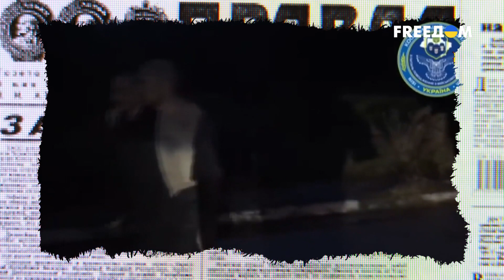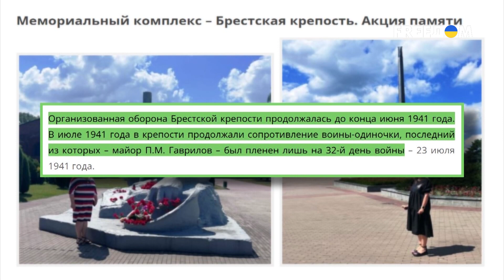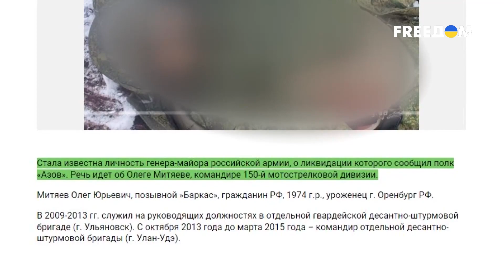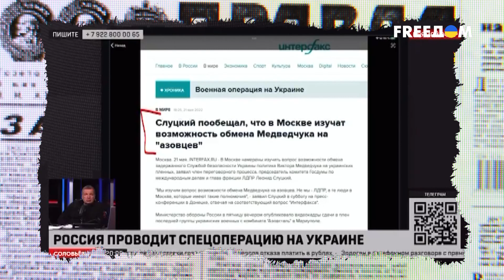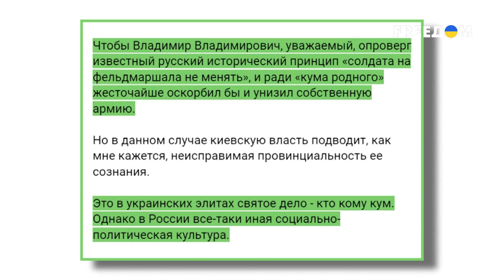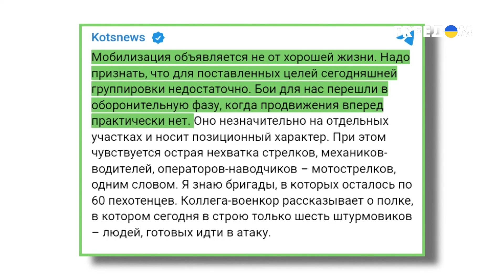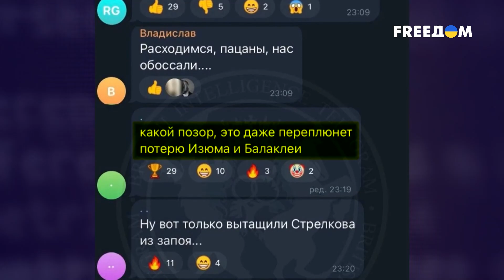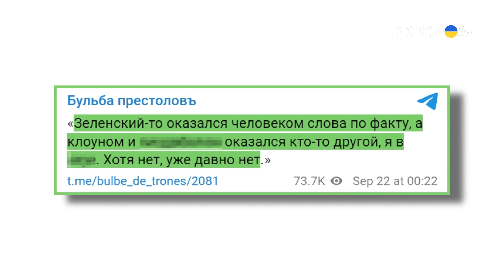Спартанцы нашего времени. Героизм защитников Мариуполя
"Редис", "Волына", "Пташка" и сотни других украинских героев, защищавших Мариуполь, вернулись домой. Украинские защитники три месяца бились в полном окружении. Сами практически одной легкой пехотой отбивали танковые атаки и ковровые бомбардировки авиации вражеской армии. Причем не просто отбивая, а нанося российской армии огромный урон. Для сравнения: российские войска западного военного округа убегали по кустам из окруженной Балаклеи спустя 2 дня, оставив в качестве трофеев горы БК и техники. Подробнее о героизме украинских воинов смотрите в материале на телеканале FREEДOM